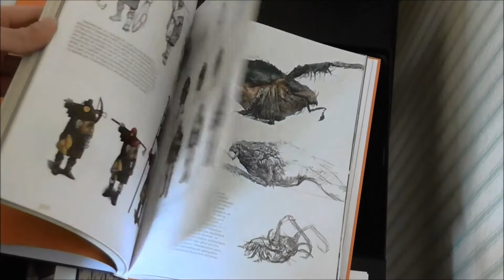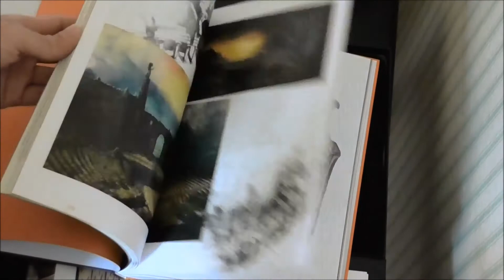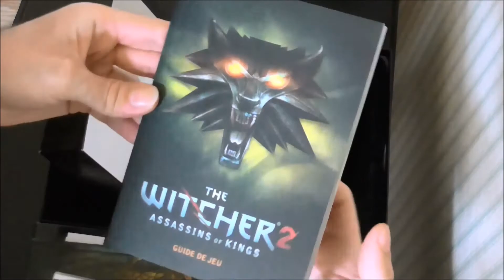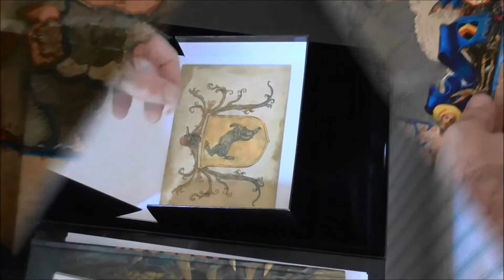unboxing redécouverte : The Witcher 2 Assassins of Kings Collector PC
Musique Ben Howard - Oats in the Water